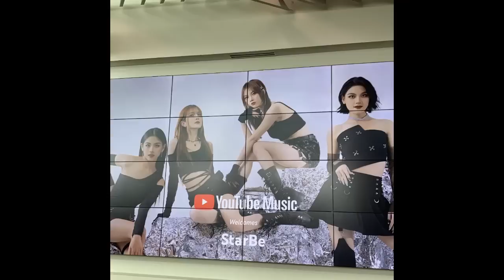Girl Group Indonesia Starbe Debut di Korea, Xodiac Diperkirakan Tampil di MAMA 2023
For this time kita akan membahas update berita kpop, berita pertama dari girl group indonesia starbe debut di korea. Starbe diketahu debut dengan 4 orang member, mereka antara lain 4 anggota, yaitu Shella, Abelle, Kezia, dan Chelsea. Mereka juga akan melangsung comeback dengan album fly as one, 2 lagunya yakni Princess Samurai dan Rooftop  ditulis langsung oleh songwriter twice, itzy, le sserafim, snsd dll.
Berita kedua dari xodiac diperkirakan tampil di mama 2023. Selain itu, member xodiac yang berasal dari indonesia yakni zayyan pulang kampung bersama xodiac dan akan tampil di telkomsel awards 2023 bersama dengan putri ariani penerima golden buzzer america's got talent 2023 dan sedert artis lainnya.